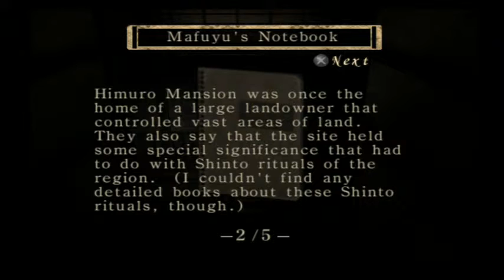A4F Kenny & Steve: Fatal Frame 1-2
Lets play steve kenny